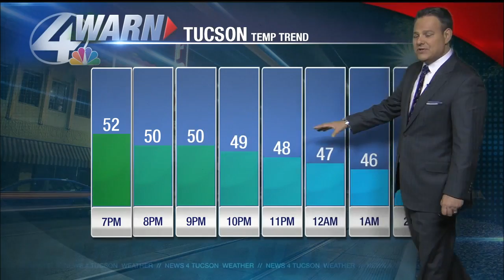Monday weather update